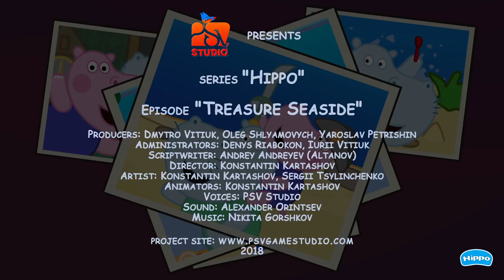Hippo's family - Treasure Seaside (Episode 2) ⭐ The newest cartoons of 2018!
Hippo Family cartoon includes kind educational episodes, for boys and girls. This time cartoon tells the story about the real treasure seaside. This novelty in English is suitable for kids from 2 till 5 years and also for older kids. Funny stories and adventures are interesting for both toddlers and older kids. You can watch the cartoon with all your family!

Hippo is a funny and friendly family of travelers. Having lived in different countries and the furthest places in the world, Hippo family is moving to the house near the seaside, where new adventures are waiting for them. The main character Hippy is a small and curious girl. She has a small brother Ji, who likes stories about pirates. New episodes will tell stories about adventures for kids, which occur in the town near the seaside. Today you have the ability to watch the episode Treasure Seaside, where Hippy and her brother Ji will investigate the seaside, where pirates once landed! Why is it called Treasure Seaside? Today we are going to find it out! This episode will be interesting and useful for kids from 2 till 5 years and older. Kind educational cartoons for boys and girls will tell about a lot of mysteries and puzzles, which are very interesting for toddlers as well as for older viewers. You can watch Hippo Family cartoon in English as well as in other languages. Join a big and friendly family of travelers and start to travel and discover different puzzles with them.

But the story about the Treasure Seaside is just the beginning of exciting adventures. What mysteries does the old pirate ship have? What are important things? How many sea legends could you hear in an old lighthouse? Who lives in a huge deep sea and in the dark cellar of the Hippo family house? Would you like to watch these episodes in English?